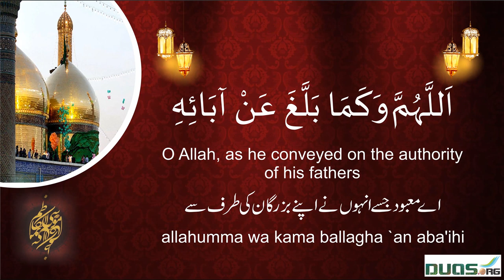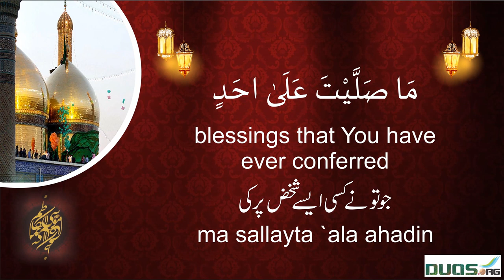Invocation of blessings salwat upon Imam Musa Al Kazim a s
اَللَّهُمَّ صَلِّ عَلَىٰ عَلِيِّ بْنِ مُوسَىٰ
O Allah, (please) send blessings upon `Ali the son of Musa

ٱلَّذِي ٱرْتَضَيْتَهُ وَرَضَّيْتَ بِهِ مَنْ شِئْتَ مِنْ خَلْقِكَ
whom You have accepted and through whom You have satisfied whomever of Your creatures that You wish.

اَللَّهُمَّ وَكَمَا جَعَلْتَهُ حُجَّةً عَلَىٰ خَلْقِكَ
O Allah, as You have made him act as argument against Your creatures,

وَقَائِماً بِأَمْرِكَ
undertake the mission by Your command,

وَنَاصِراً لِدِينِكَ
support Your religion,

وَشَاهِداً عَلَىٰ عِبَادِكَ
witness against Your servants,

وَكَمَا نَصَحَ لَهُمْ فِي ٱلسِّرِ وَٱلْعَلاَنِيَةِ
and as he acted sincerely towards them in secret and in open

وَدَعَا إِلَىٰ سَبِيلِكَ
and called to Your way

بِٱلْحِكْمَةِ وَٱلْمَوْعِظَةِ ٱلْحَسَنَةِ
with wisdom and excellent exhortation,

فَصَلِّ عَلَيْهِ
so also (please) bless him

أَفْضَلَ مَا صَلَّيْتَ عَلَىٰ أَحَدٍ
with the most favorite blessings that You have ever bestowed

مِنْ أَوْلِيَائِكَ وَخِيَرَتِكَ مِنْ خَلْقِكَ
upon any of Your intimate servants and Your choice ones over Your creatures.

إِنَّكَ جَوَادٌ كَرِيمٌ
Verily, You are All-magnanimous, All-generous.